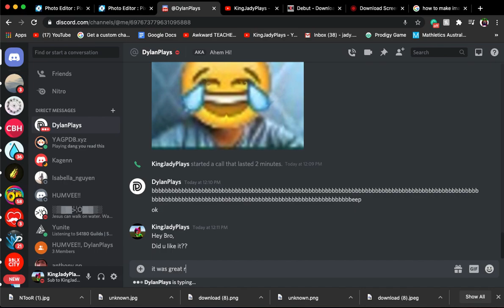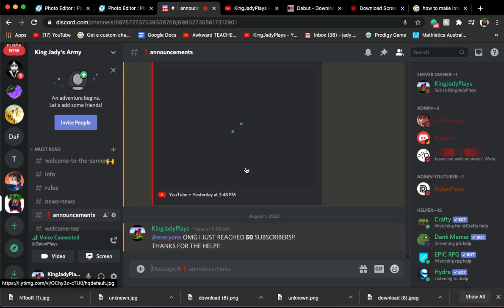Dylan's Face Reveal!! (Fake)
In today's episode, I am going to be showing you guys Dylan's face!!